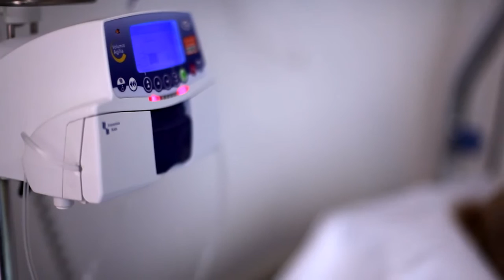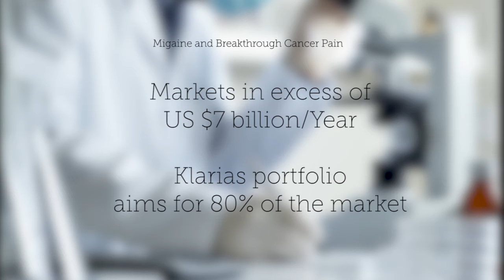The benefits of Klaria for patients and investors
Klaria focuses on patients experiencing recurrent and severe bouts of pain. In this film Klaria’s CEO, Dr. Scott Boyer, explains Klaria’s solution, which is based on clinically proven and marketed substances that are administered in a patented and unique way, and its benefits for patients compared to current treatments. He also discusses Klaria’s market potential and how the business model enables a short time to market.